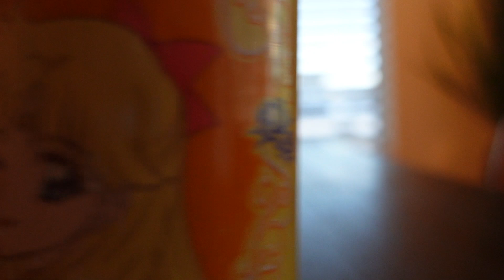Muk-bang w: Vianey- 20 + years of friendship, First Menstrual, DACA, Dating?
My first Muck-bang EVER!
Grab something to eat because this one is a long one!
If you know me, you now I LOVE to eat! On this episode we talked about our first menstrual, DACA, changing the past? While we try for the first time ( me) trying Ocean Bomb ( Sparkling "water")

Edit by: Jacqueline Trevino